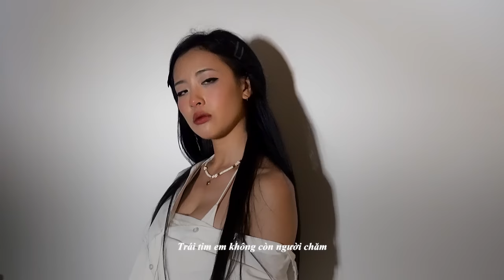Vũ Thanh Vân - Đếm (Official Lyric Video) | EP GIÁ MÀ ANH HIỂU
Stream "Giá Mà Anh Hiểu" EP: VuThanhVan.bfan.link/gia-ma-anh-hieu

Vũ Thanh Vân là một cô ca sĩ kiêm nhạc sĩ đến từ Hà Nội, Việt Nam.
Vũ Thanh Vân is a singer-songwriter born and raised in Hanoi, Vietnam.

Credits:
Written by Vũ Thanh Vân
Produced, Mixed & Mastered by Michael Choi
All Instruments: Michael Choi except
Acoustic Guitar: Benjamin James
Electric Guitars: Richard Watson

Studios: InQ Studios, VN & RAK Studios, UK
Label: InQ International
Executive Producers: Michael Choi & Vu Thanh Van
Marketing & PR: Dang Ngoc Chau Anh & Nguyen Xuan Tung
Admin: Nhi Nguyen

Video by Joe